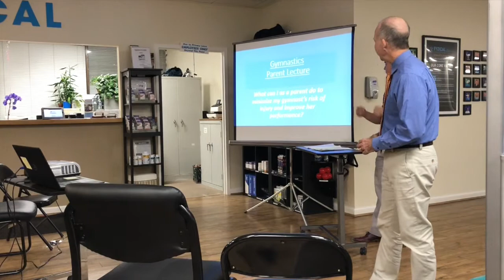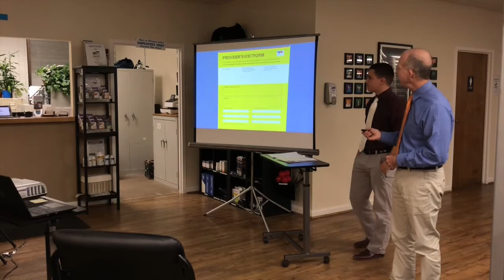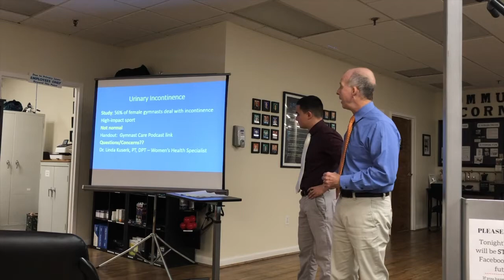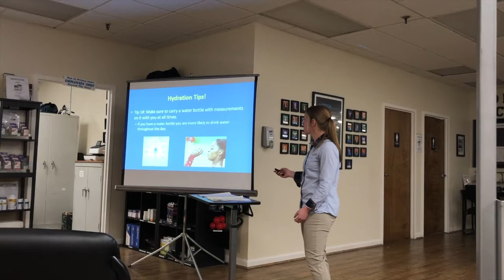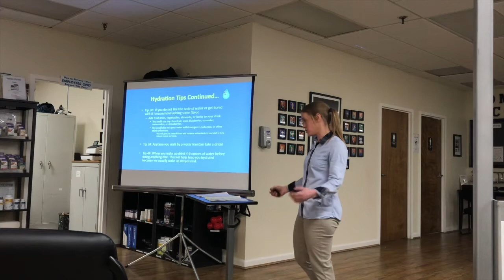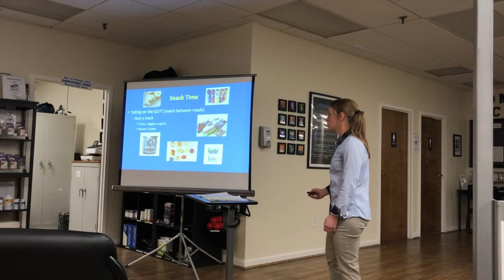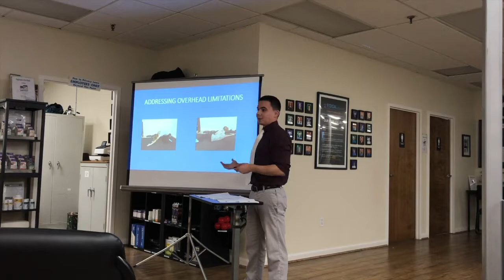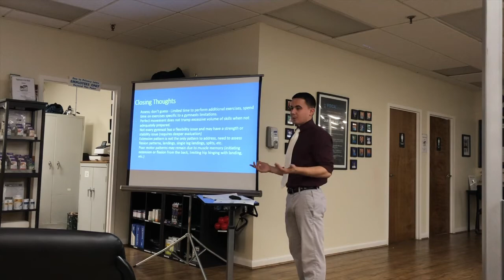FYZICAL Forum: Parent of a Gymnast? What Every Physical Therapist Wants You to Know!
Our functional movement experts Bill Rolle PT, DPT, OCS, Casey Miller PT, DPT, RD, and Zach Aguiar PT, DPT talk about Performance Enhancement, Injury Prevention, & Nutritional Strategies for GYMNASTS! If you are a parent of a gymnast, coach, or a gymnast yourself, listen and learn what you can do to minimize injury risk and enhance performance.